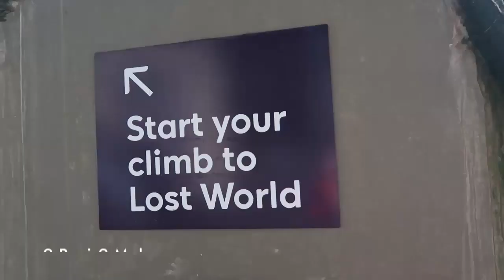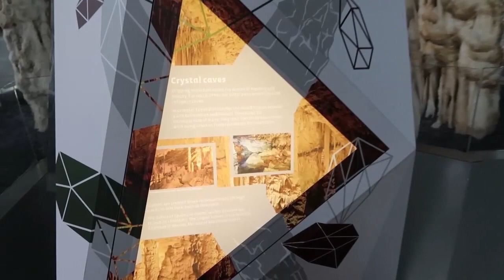Cloud Forest Tour & Tips | Singapore Vlog (+ Indonesian)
This Singapore Vlog shows Cloud Forest which is one of the most popular attractions in Singapore. We have included some Cloud Forest tips and tricks for you.

Cloud Forest is a must visit place for all travelers to Singapore, including budget travelers, backpackers, and travelers with children or kids.

Singapore Guidebook is a quarterly print and digital travel guide about Singapore for the Indonesian travellers. All our Singapore travel tips and videos are translated into the Indonesian language.

We provide up-to-date information about Singapore, including recommendations about places to stay, places to eat, latest news and upcoming events, off-the-beaten-track places, wellness and a specially crafted information for halal travellers.